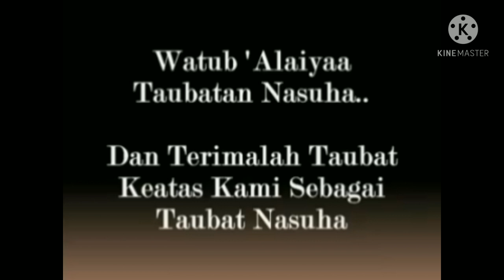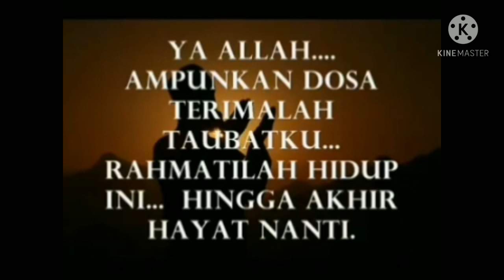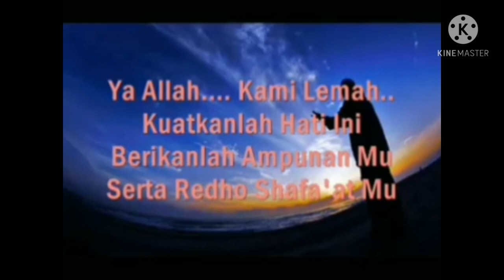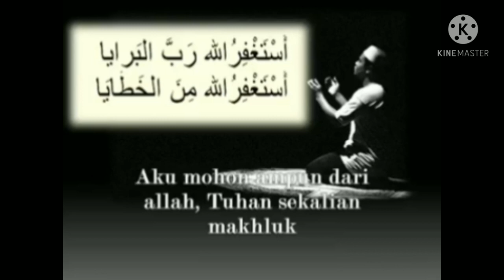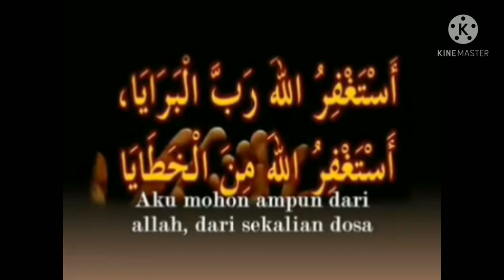Doa Taubat Nasuha..